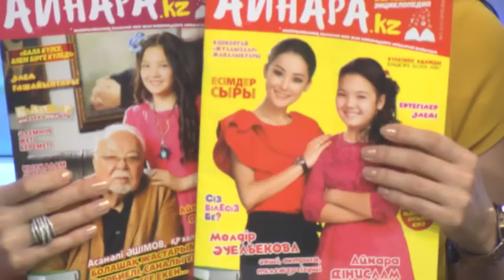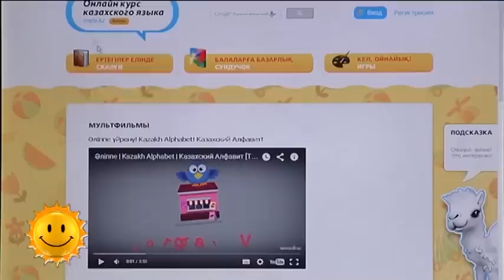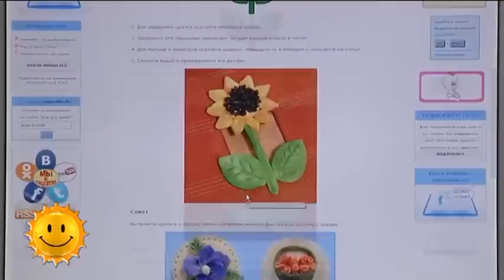12 жасында редактор атанған қазақ қызы (14.07.16)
Тележүргізуші, жас редактор, журналист - Айнара Дінислам